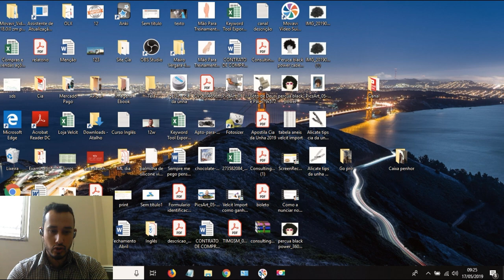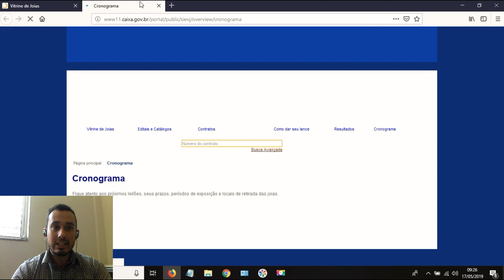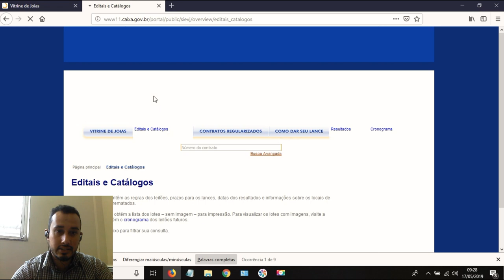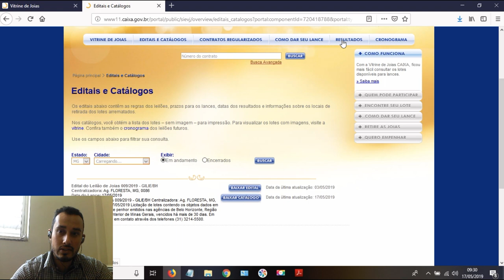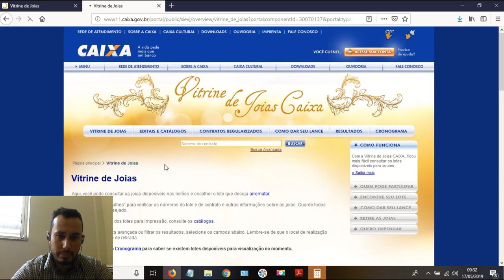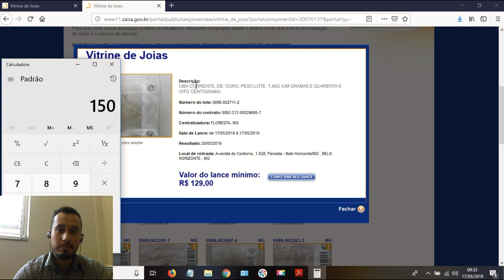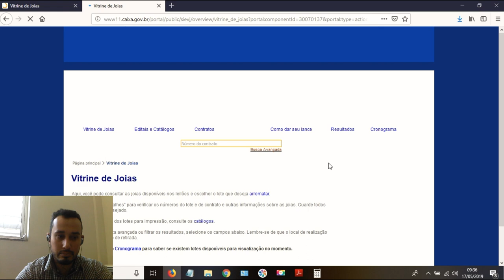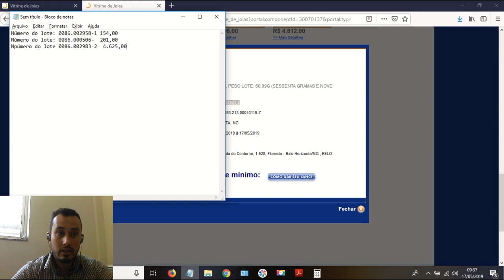Como Comprar Ouro na Caixa Econômica Federal - Aula 1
Maquininha de Cartão com Desconto e Direito de indicação para ganhos (R$50,00)

Abaixo estão os Links dos produtos que importo para revenda. Melhor Custo/Benefício e sempre entregam.

Maioria das vezes vou pelo Aliexpress

Anel Senhor dos Anéis
Cinta modeladora (vende bem OLX)

Aqui no Canal espero que consigam como eu obter uma renda extra e assim conseguir sua Independência Financeira.